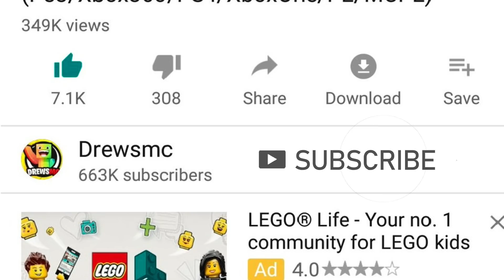Minecraft : HOW TO PLAY AS THE GRINCH IN MINECRAFT! (Ps3/Xbox360/PS4/XboxOne/PE/MCPE)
HOW TO PLAY AS THE GRINCH IN MINECRAFT! For Minecraft Xbox 360, Minecraft Xbox One and Minecraft Pocket Edition./MCPE